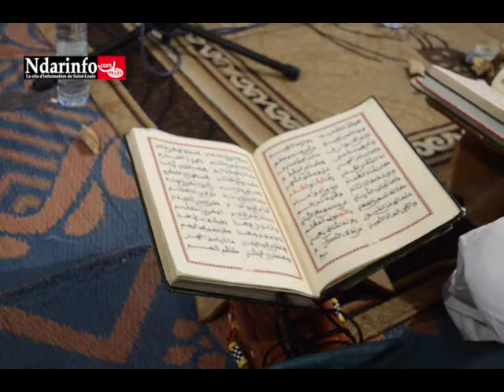GAMOU 2015 chez Ngary FALL à Saint-Louis